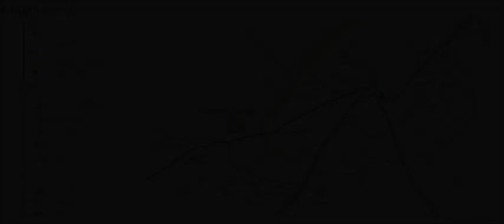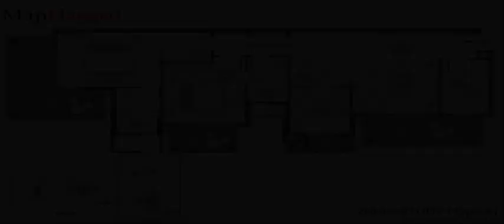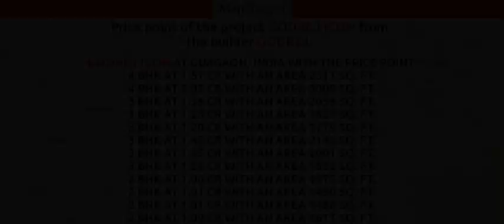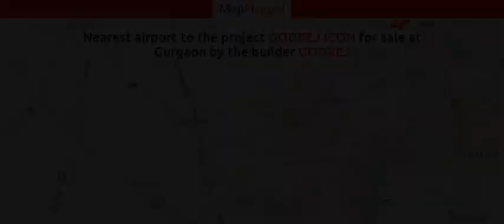Godrej Icon by Godrej | Gurgaon, India | MapFlagged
Godrej Icon Gurgaon is a landmark residential project offering elevated lifestyles and compelling features to residents. Godrej Icon Sector 88A and 89A lies along the Dwarka Expressway and is well connected to several destinations in Delhi-NCR. A key highlight of the project is its awe inspiring skywalk at a height of 130 feet which will offer premium lifestyle amenities and other attractions. The project offers one of the tallest residential towers in Gurgaon at 32 storey and also has a helipad. The project spreads over 9.1 acres and is a low density development offering less than 40 units for every acre.
What are the amenities offered at this project?
You will find several pioneering Godrej Icon amenities to your liking. The project comes with a jaw dropping skywalk at 130 feet which offers premium amenities like a star gazing platform, reflexology court, barbeque counter, a jogging track spanning 1 kilometer, Zen garden and a yoga cum meditation zone. In one of the most novel features ever, the project offers Club Concierge services to residents. Residents get 24-7 access to top class and exclusive concierge services and other privileges. The concierge facilities are offered for five years from the date of booking and come integrated with a dedicated call centre.
Concierge services are provided across segments like travel, entertainment, retail and gifting, auto care, homecare and personal wellness, essential paper work and food and drinks, thereby taking care of each and every aspect of residents’ lives. The project comes with a Club Aqua and Infinity Pool. The club spreads over a huge 17, 000 sq. ft. of area while the project also offers dedicated spa services coupled with multiple therapies. The Evander Holyfield Gym is another major attraction at this project. Added amenities include a squash court, cycling track, pool for kids, restaurant, attached market, car washing bays, 24 hour security services, side café, power backup facilities, party terrace, steam and sauna and more. There is also a sky lounge cum garden and sand bed.
What are my locational benefits at this project?
The Godrej Icon location at Sectors 88A and 89A is highly strategic and offers instant access to the Dwarka Expressway which lies just 1.4 kilometres away from it. The Indira Gandhi International Airport is well connected to the project along with the Pataudi Road which lies less than a kilometer away from it. The National Highway 8 is easily accessible from the project along with the Southern, Northern and Central Peripheral Roads. The project is well connected to Hero Chowk and several other business destinations in Delhi-NCR.
The project offers great connectivity to several reputed educational institutions including the Salwan Public School, Blue Bells Model School, GD Goenka Public School and the Ryan International School. Hospitals like the Kalyani Hospital, Pushpanjali, Park Hospital, Medanta Medicity and the Fortis Memorial Research Institute. Shopping centres like the Raheja Mall, Sadar Bazar, DLF Star Mall and the Eros City Square Mall are well connected to the project as well.
Godrej Properties is part of one of India’s biggest and most reputed business houses, the Godrej Group. The company was founded in the year 1990 and develops properties in both residential and commercial segments on a pan-Indian basis. The company is currently developing approximately 74 million sq. ft. across sev

Following is the detail of Godrej Icon, a project by Godrej

Godrej Icon : Gurgaon, India with the price structure:
4 BHK at 1.57 Cr having area 2317 Sq. Ft.
4 BHK at 2.03 Cr having area 3008 Sq. Ft.
3 BHK at 1.39 Cr having area 2059 Sq. Ft.
3 BHK at 1.23 Cr having area 1825 Sq. Ft.
3 BHK at 1.20 Cr having area 1779 Sq. Ft.
3 BHK at 1.45 Cr having area 2142 Sq. Ft.
3 BHK at 1.35 Cr having area 2001 Sq. Ft.
3 BHK at 1.24 Cr having area 1835 Sq. Ft.
2 BHK at 1.06 Cr having area 1575 Sq. Ft.
2 BHK at 1.01 Cr having area 1490 Sq. Ft.
2 BHK at 1.01 Cr having area 1498 Sq. Ft.
2 BHK at 1.09 Cr having area 1617 Sq. Ft.
2 BHK at 1.10 Cr having area 1630 Sq. Ft.